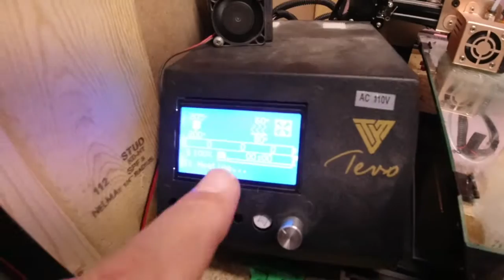DIY Extending Wires on my Tevo Tornado 3D Printer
In this video, I show you how i extended the wiring on my 3d printer.

Intex Ultraframe on eBay

My 3D Printer
My YouTube Camera

My 3D Printer
My YouTube Camera

I earn money from qualified Amazon purchases.
I also earn money from qualified WalMart purchases.
And I also earn money from qualified eBay purchases.
Thank you for supporting my channel while shopping at these businesses.